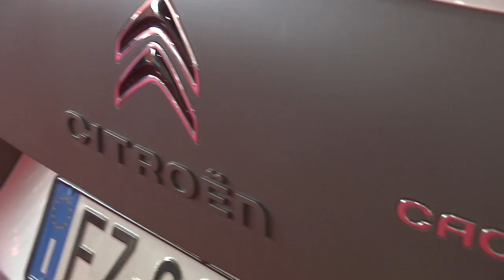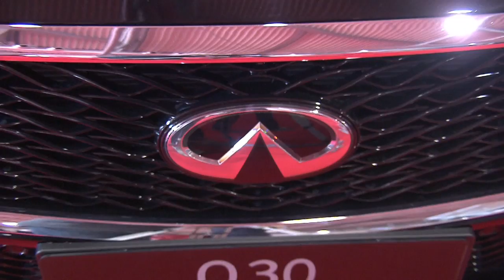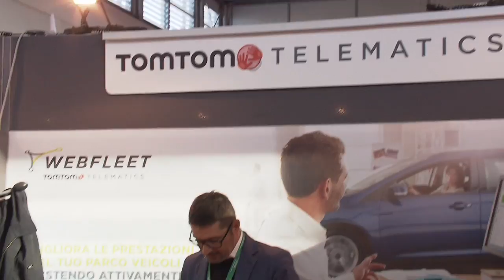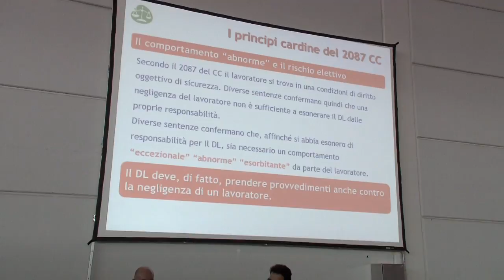Fleet Manager Academy, Verona, 20 ottobre 2015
Un report dall'edizione di Fleet Manager Academy che si è svolta il 20 ottobre 2015 a Verona.